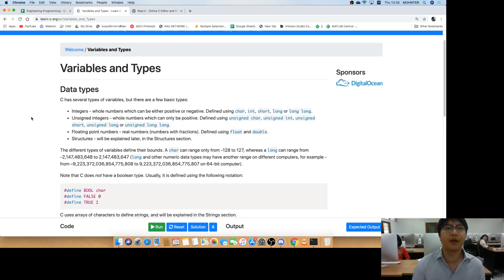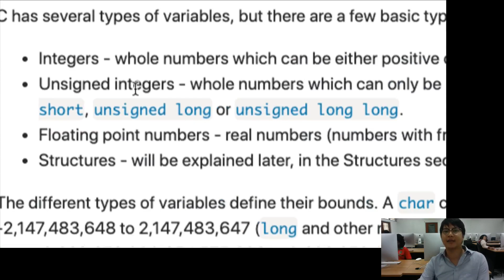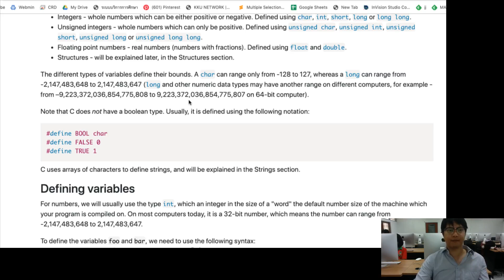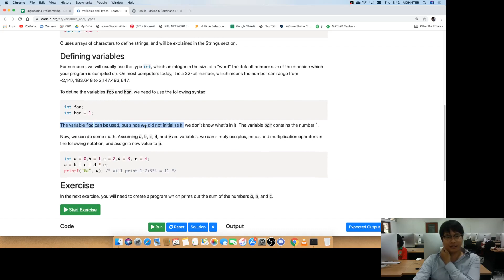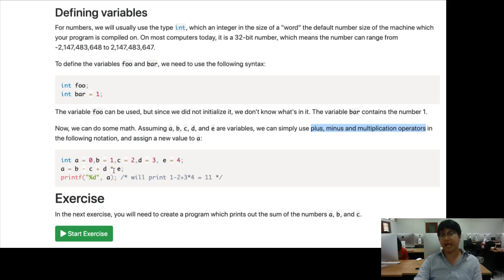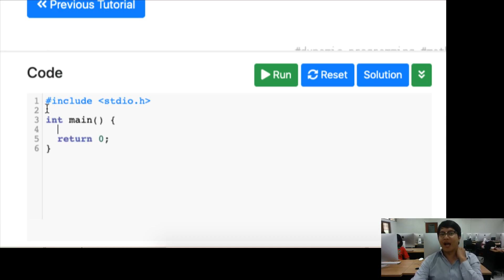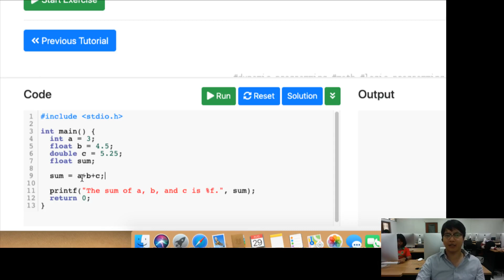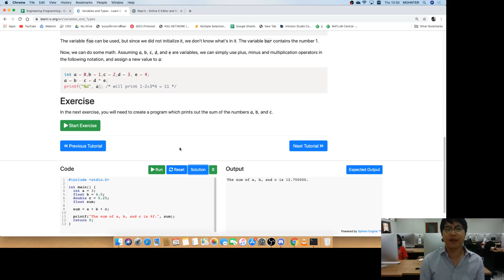learn-c:03 13 35 21